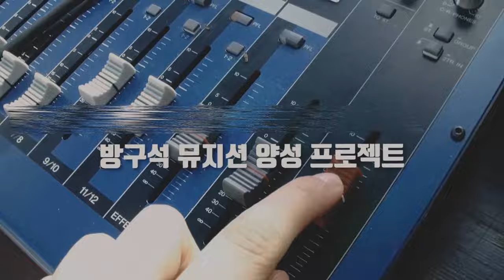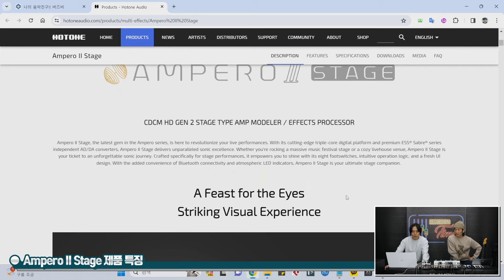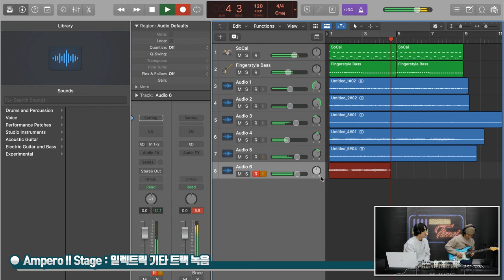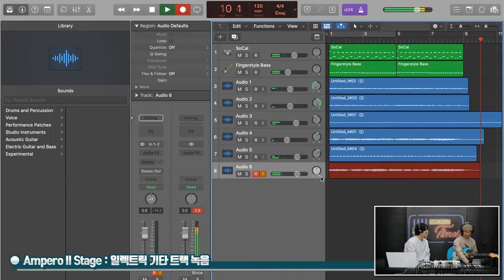[RecordingTimes 656회] Hotone 멀티이펙터 Ampero II Stage